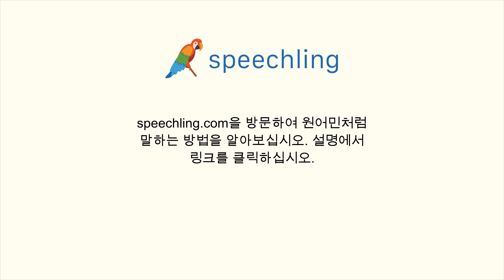중국어(전통)로 "인조적인" 말하는 법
남자 목소리 :
人造

여성 목소리 :
人造

남성 음성 번역 :
인조적인

여성 음성 번역 :
인조적인